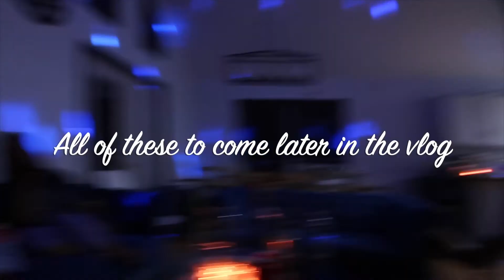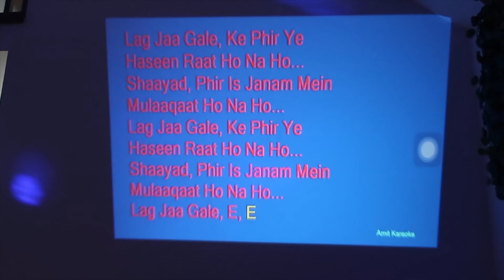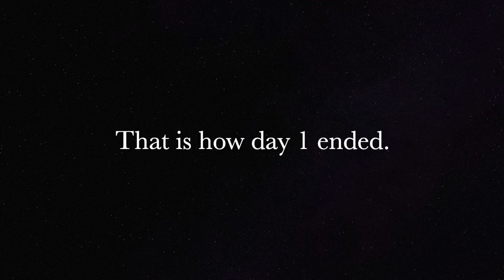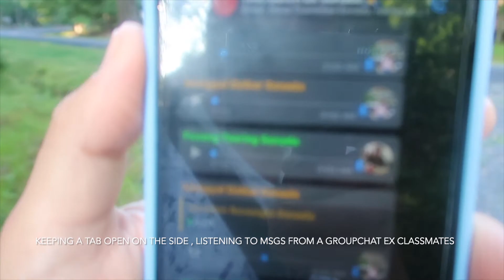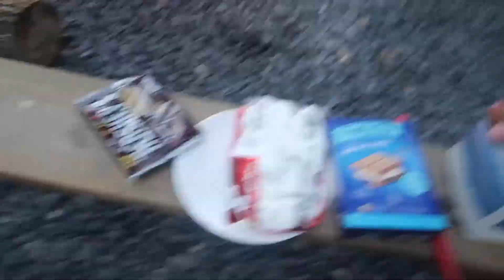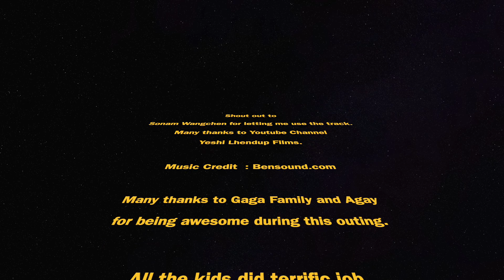Weekend Getaway 1 | airbnb | During Pandemic, the best Experience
Music used in the video Credit to 👇🏽

CHOE LU TA DHI
Featuring Sonam Wangchen and Pinda Rika Dorji (Pinda Panda)
Special Appearance : Dechen Seldon, Tshewang Norbu & Kuenzang Norbu
Video : Yeshi Lhendup Films
Subtitle Translations : Tshering Dorji

Movie : The Great Gambler
Music Director: Rahul Dev Burman
Singers: Amitabh Bachchan, Asha Bhosle and Sharad Kumar.
Director: Shakti Samanta

Enjoy this super hit song from the 1979 movie The Great Gambler starring Amitabh Bachchan, Zeenat Aman and Neetu Singh.

The Great Gambler - Do Lafzon Ki Hai Dil Ki Kahani - Amitabh Bachchan - Zeenat Aman - Asha Bhosle

Pancham Passion - Malodies of R.D. Burman by Team Arvind
Flute : Arvind, Howaiian Guitar : Ashish, Keyboard : Parimal, Guitar : Prasanna, Bass guitar : Rinku, Drums : Subhash, Congo : Raghuda, Tabla : Ashok